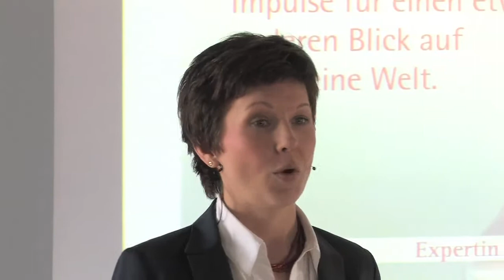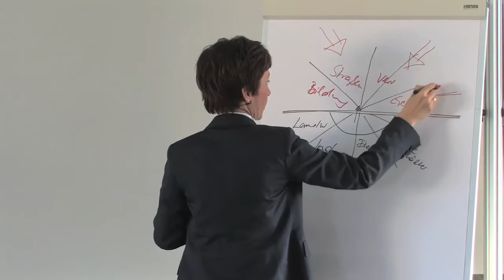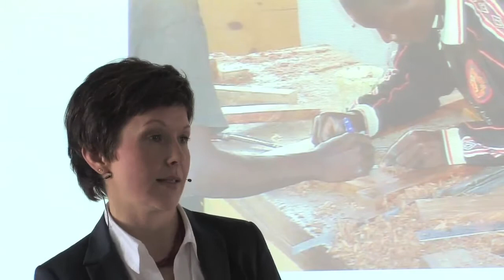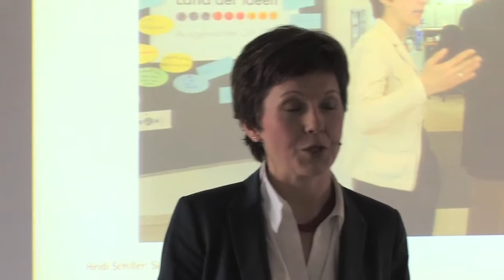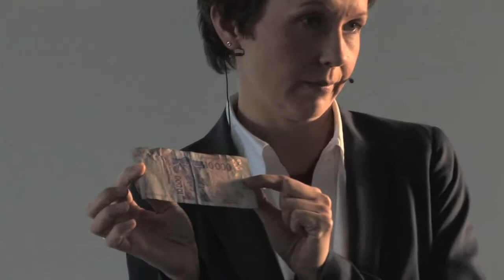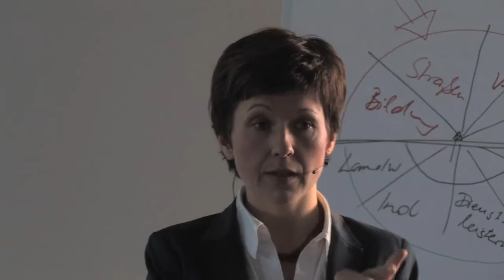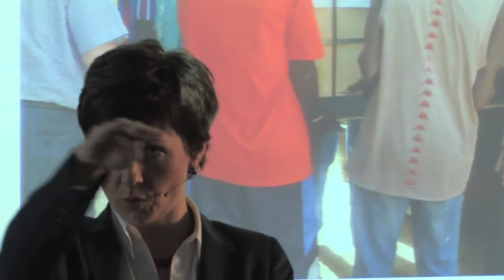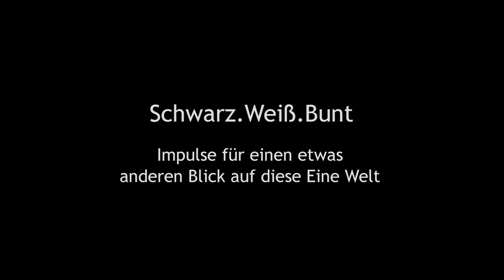Heidi Schiller: Schwarz.Weiss.Bunt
Frau Heidi Schiller ist Unternehmerin. Auch in Afrika. Sie gibt "Impulse für einen etwas anderen Blick auf diese Eine Welt".

Hier der Vortrag "Schwarz.Weiß.Bunt" von Frau Heidi Schiller  in voller Länge! Der Vortrag wurde am 17. April 2012 anlässlich des IF-Forums "Nachhaltig (über-)leben" in Unterhaching bei der InterFace AG gehalten.

Frau Heidi Schiller ist Unternehmerin auch in Afrika. Sie appelliert für ein "Neues Unternehmertum" und gibt Impulse für einen etwas anderen Blick auf diese Eine Welt.

Das Video wurde von Friedrich Lehn produziert. Weitere tolle Vorträge findet man hier im Channel, Spitzenreferenten